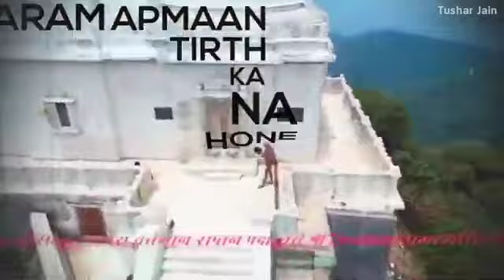Shikhar ji dispute#jain media